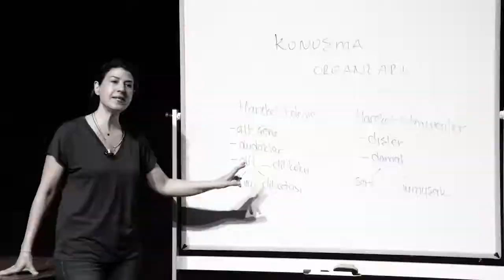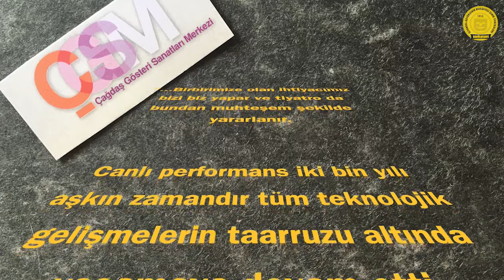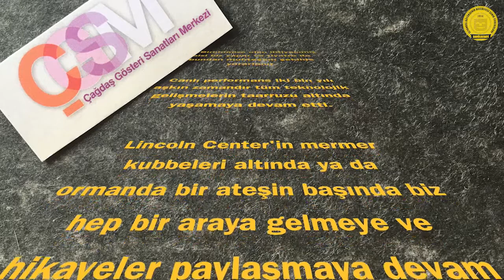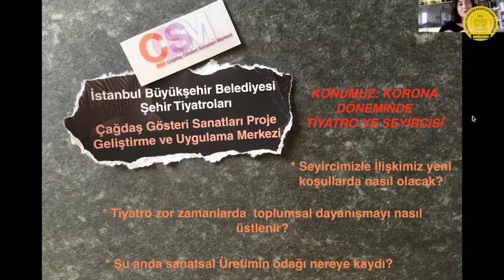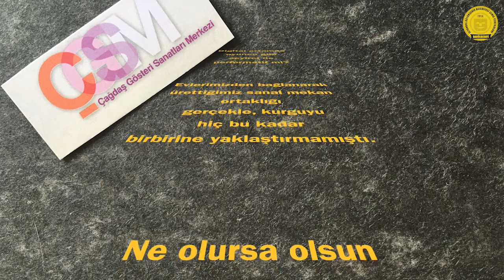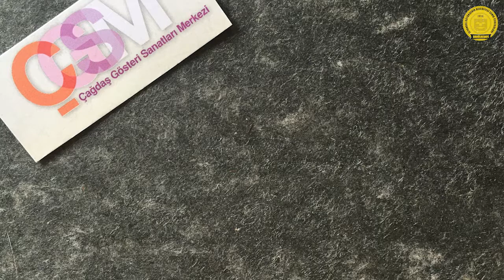ÇGSM ATÖLYESİ | KORONA DÖNEMİNDE TİYATRO VE SEYİRCİSİ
İBB, kültür-sanat etkinliklerini sanatseverlere online platformlar üzerinden ulaştırmaya devam ediyor. Sahnelendiği dönemin beğenilen oyunlarını yeniden izleyicileriyle buluşturan İBB Şehir Tiyatroları; diksiyon, oyunculuk, yazarlık, beden dili ve ses nefes teknikleri online atölye programlarını başlatıyor. İstanbul Büyükşehir Belediyesi (İBB), Koronavirüs (Covid-19) günlerinde evlerde geçirilen zamanı daha kaliteli ve keyifli hale getirmek için kültürel etkinlikleri “Sen Evde Kal Biz Sana Geliriz” sloganıyla online olarak sanatseverlerle buluşturmaya devam ediyor. İBB, en beğenilen oyunlarını İBB Şehir Tiyatroları ve İBB Kültür Sanat Youtube adreslerinde yeniden gösterime sunmayı sürdürürken, 11 Mayıs’tan itibaren de dijital platformlar üzerinden atölye ve söyleşilere başlıyor.

Çağdaş Gösteri Sanatları Atölyesi, Emre Koyuncuoğlu moderatörlüğünde, 2.hafta Fatih Gençkal, Ayşe Draz, Zeynep Uğur’u konuk ediyor.